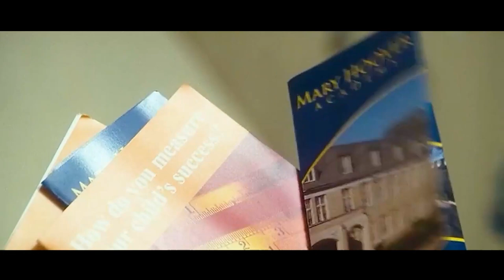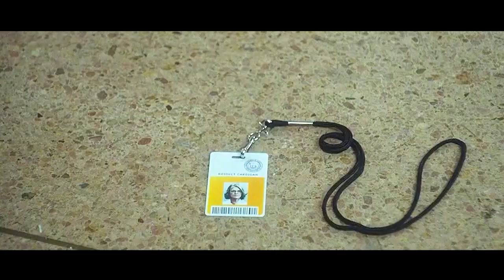Bank Cleaners Stole Billion Dollars from the Bank in 3 Years,but Bank Director Is Afraid to Report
Summary: Three female employees of the Federal Reserve plot to steal money that is about to be destroyed.

Director
Callie Khouri
Writers
Glenn Gers,John Mister,Neil McKay
Stars
Diane Keaton,Queen Latifah,Katie Holmes

Movie name: Mad Money